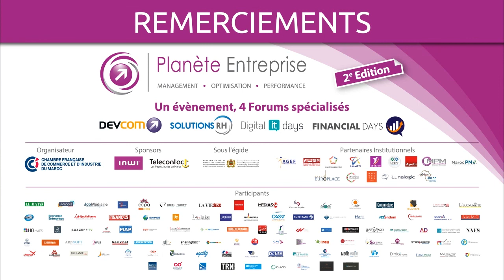Planète Entreprise 2017 : la transformation numérique au service de la Performance des entreprises